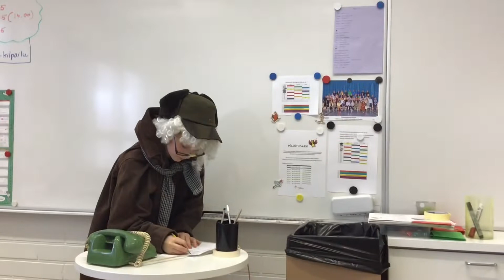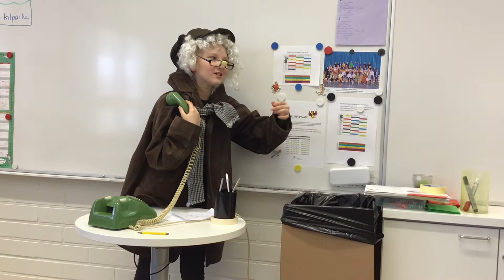KK2022: Kiusattu tyttö